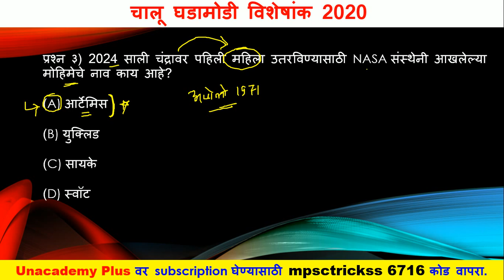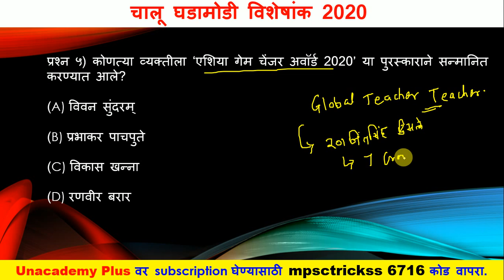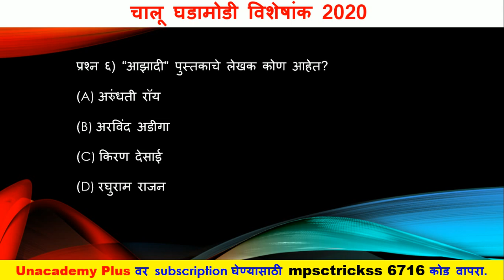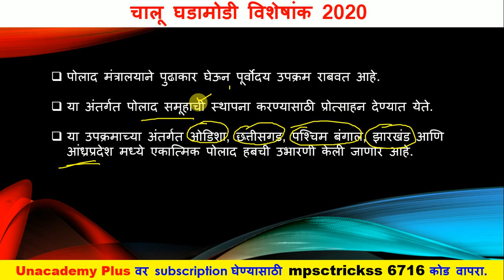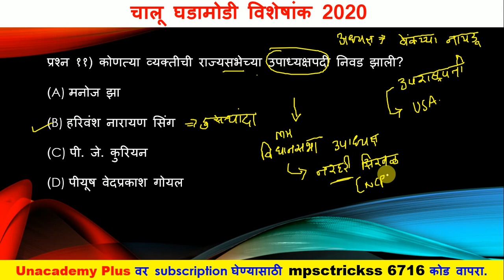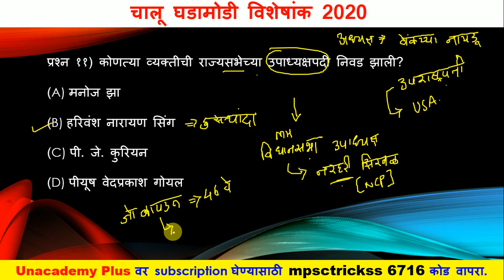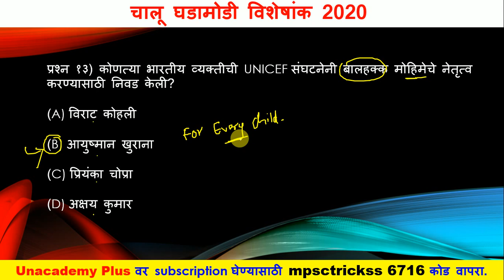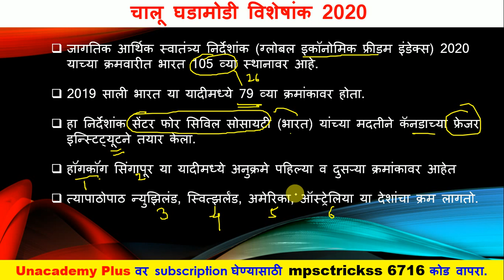Mpsc Tricks | Mpsc current affairs | rajyaseva | Chalu ghadamodi in marathi | combined prelims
( लेसन आवडले तर व्हिडीओ नक्की लाईक करा आणि चॅनल ला सबस्क्राईब करा)